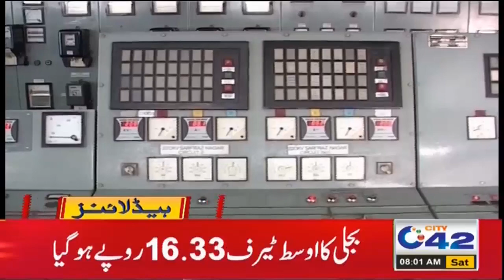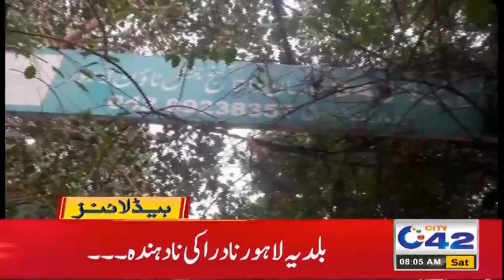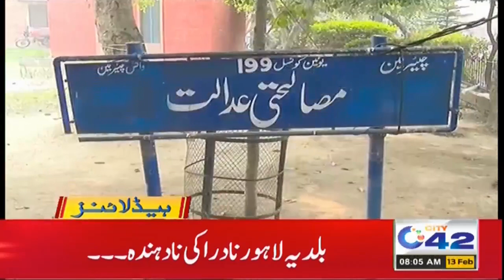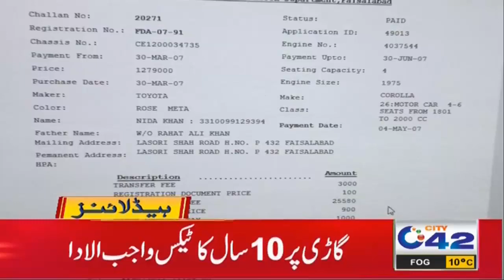Rahat Fateh Ali Khan Wife In Trouble | 8am News Headlines | 13 Feb 2021 | City42